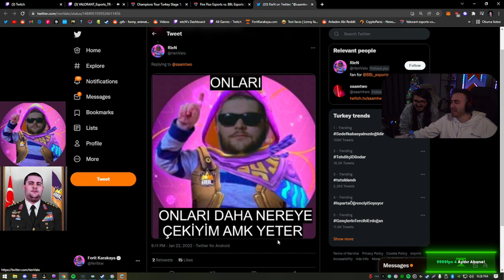ASTRA İLE 8 ENTRY ALAN ASLAN'IN SIFAT!